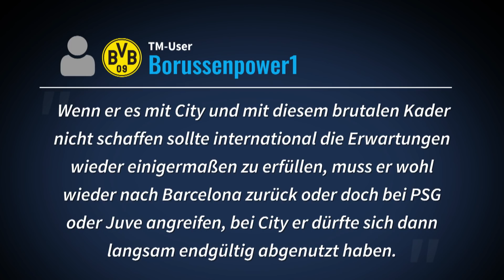Kann Guardiola ManCity im Sommer verlassen? – Rückkehr zum FCB, Barça oder doch PSG? | TRANSFERMARKT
Laut der „Times“ hat Pep Guardiola die Möglichkeit, Manchester City bereits im Sommer 2020 vorzeitig zu verlassen. Demnach ließ sich der Spanier bei seiner letzten Vertragsverlängerung eine entsprechende Klausel einbauen. Der Kontrakt des 48-Jährigen bei den „Citizens“ läuft eigentlich noch bis 2021. Eine Trennung bereits im kommenden Sommer gilt indes als unwahrscheinlich. Zuletzt gab es Spekulationen um eine mögliche Rückkehr zum FC Bayern oder dem FC Barcelona. Was meint ihr, welcher Klub wäre bei einem vorzeitigen Abschied der perfekte Arbeitgeber für Guardiola?

Der FC Liverpool hat den Vertrag mit Trainer Jürgen Klopp vorzeitig um zwei weitere Jahre bis 2024 verlängert. Der 52-Jährige ist seit 2015 bei den Reds und konnte den Kaderwert seitdem um 682 Mio. Euro steigern. Beim aktuellen Tabellenführer der Premier League kommt Klopp auf einen Punkteschnitt von 2,04.